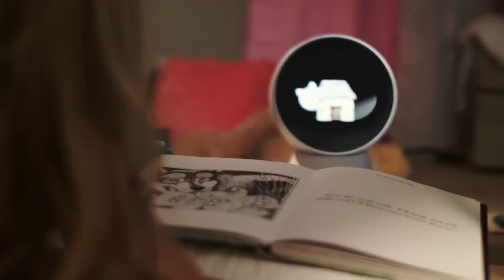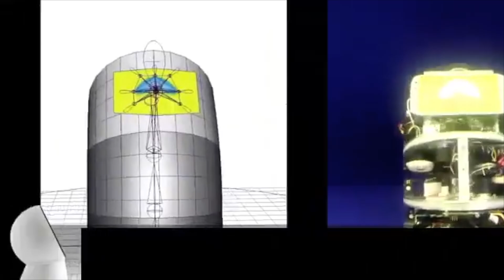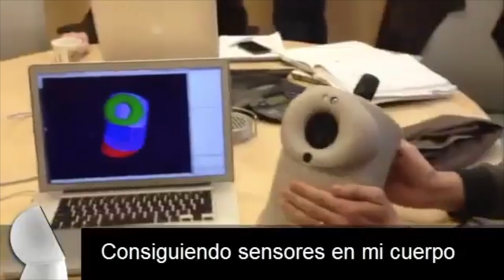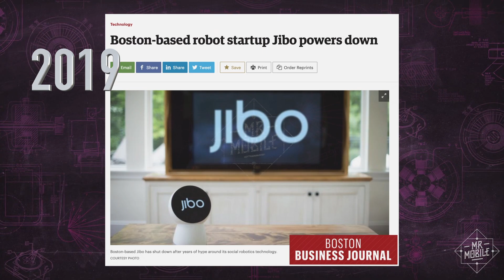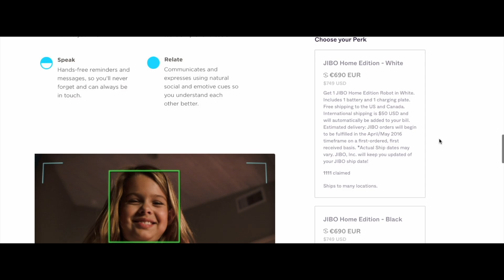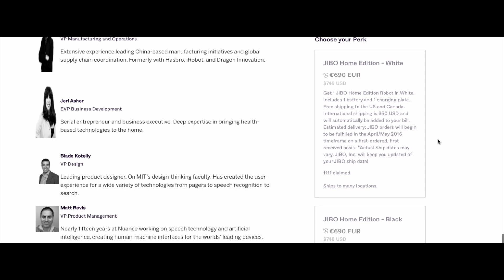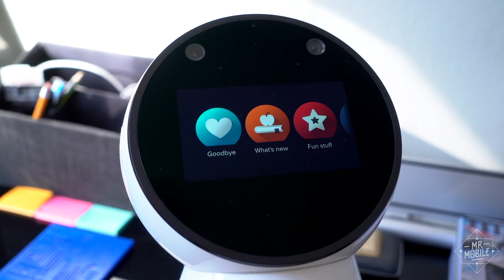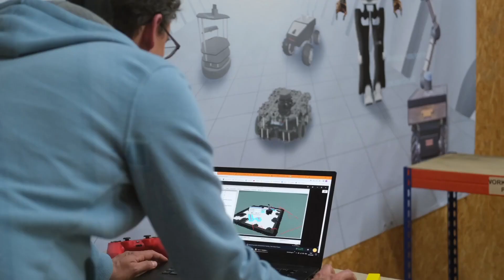Why Robotics Startups Fail: Jibo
In March 2019, the adorable Jibo, once celebrated as one of the best inventions of 2017, said goodbye to its owners and powered down after a final dance.

But how did a company that attracted nearly $73 million in funding, founded by one of the world's top researchers in social robotics, fail so dramatically?

Welcome to Episode 1 of “Why Robotics Startups Fail,” where we dissect the story of Jibo, uncover the challenges it faced, and reveal the lessons future robotics entrepreneurs need to learn.

Related courses & tutorials:
* Train your team with the best ROS online courses provided